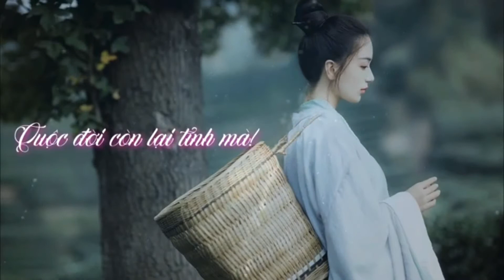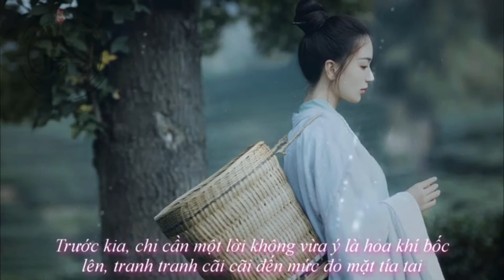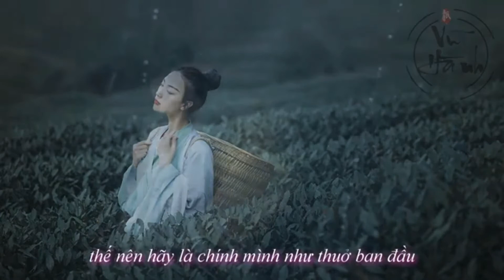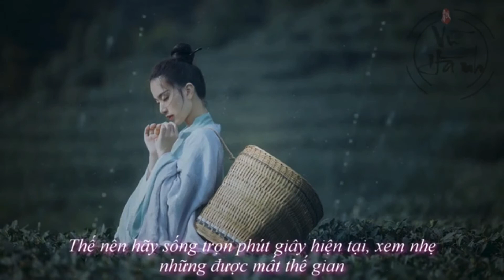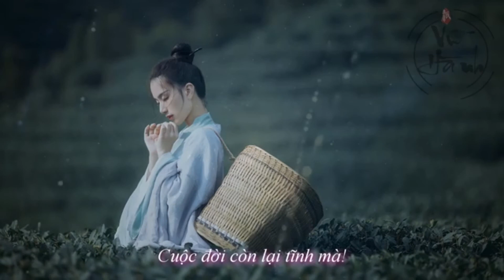Cuộc đời còn lại tĩnh mà